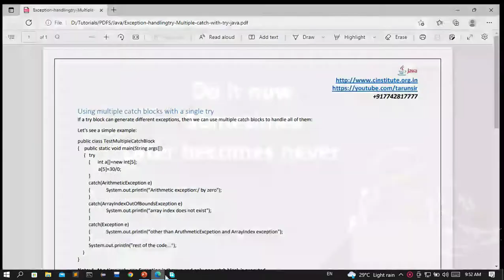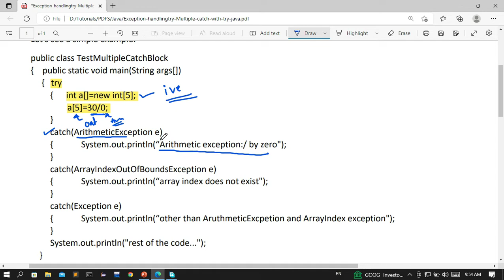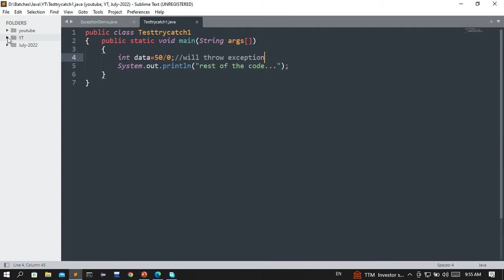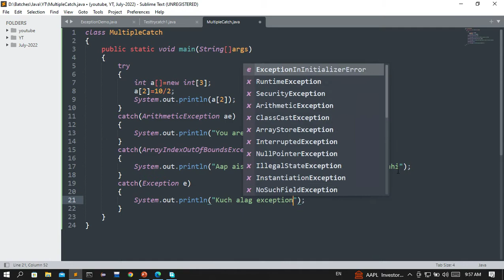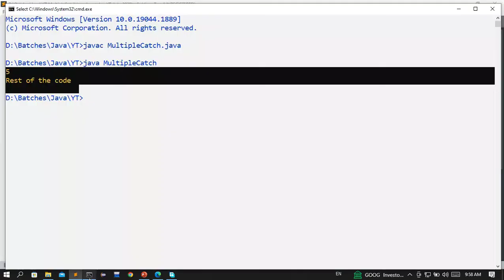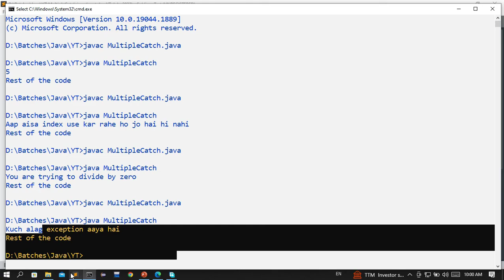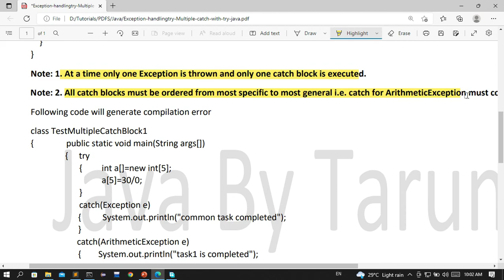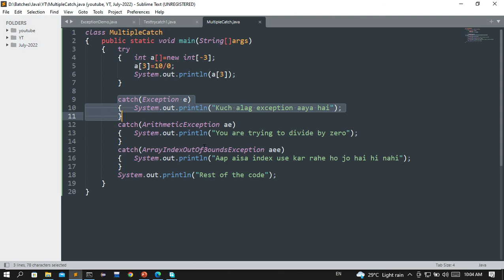multiple catch blocks with a single try in java hinglish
In this video you will learn that how to use multiple catch with try in exception handling  in java.

Using multiple catch blocks with a single try
If a try block can generate different exceptions, then we can use multiple catch blocks to handle all of them:
Let's see a simple example:
public class TestMultipleCatchBlock
{    public static void main(String args[])
     {   try
         {      int a[]=new int[5];
                 a[5]=30/0;
         catch(ArithmeticException e)
         {             System.out.println(“Arithmetic exception:/ by zero");
         catch(ArrayIndexOutOfBoundsException e)
         {             System.out.println(“array index does not exist");
         catch(Exception e)
         {             System.out.println(“other than AruthmeticExcpetion and ArrayIndex exception");
         System.out.println("rest of the code...");
Note: 1. At a time only one Exception is thrown and only one catch block is executed.
Note: 2. All catch blocks must be ordered from most specific to most general i.e. catch for ArithmeticException must come before catch for Exception.
Following code will generate compilation error
class TestMultipleCatchBlock1
                {     try
           {       int a[]=new int[5];
      a[5]=30/0;
             catch(Exception e)
                      {          System.out.println("common task completed");
        catch(ArithmeticException e)
                      {        System.out.println("task1 is completed");
               catch(ArrayIndexOutOfBoundsException e)
                      {        System.out.println("task 2 completed");